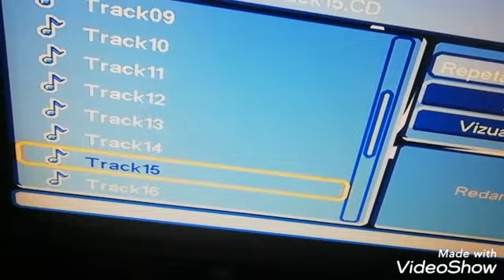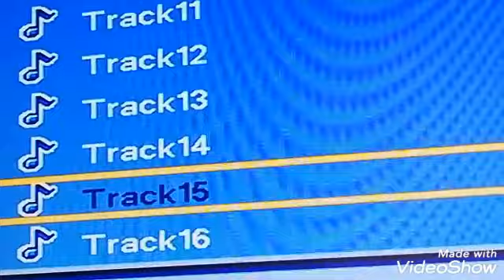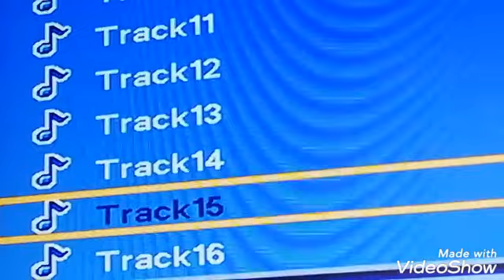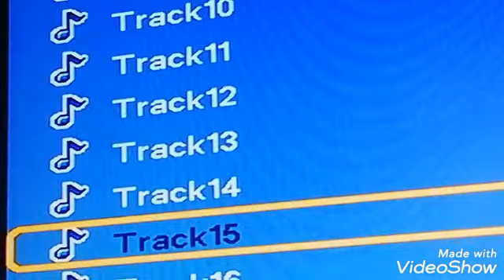Va. Rog. I i. Spuneti. Cum. Se. Cheama. Melodia. Asta. De. La. Tracku 15